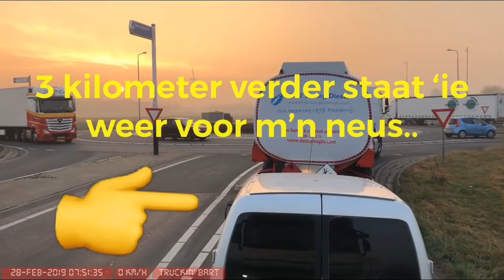Truckin' Bart #25: Dubieuze Dingen Onderweg Deel 2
Dubieuze dingen, gefilmd met de dashcam. De acties in dit korte filmpje is van slechts 5 dagen, en dan laat ik niet eens alles zien!!
En dan hebben we het nog niet eens over wat er náást de auto gebeurd (geen camera's daar hè?).
Wil jij jouw filmpje laten zien; volg de instructies in deze video..